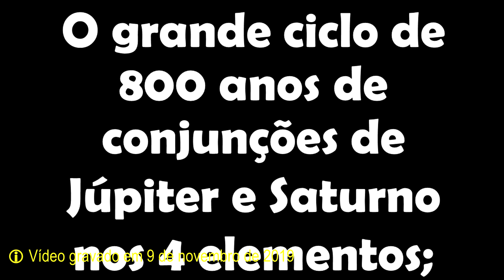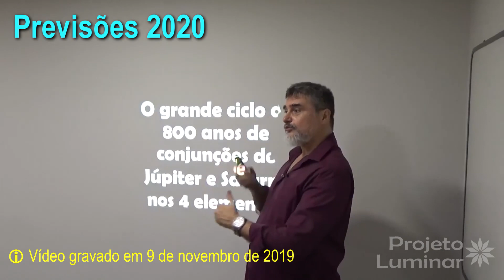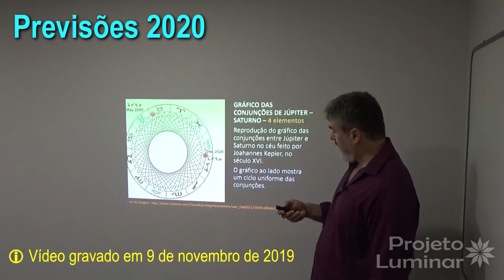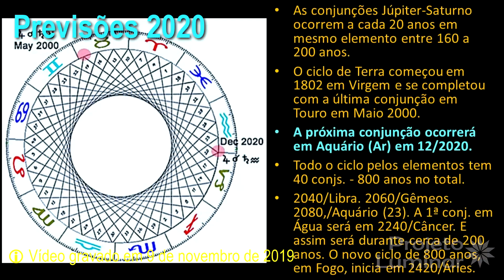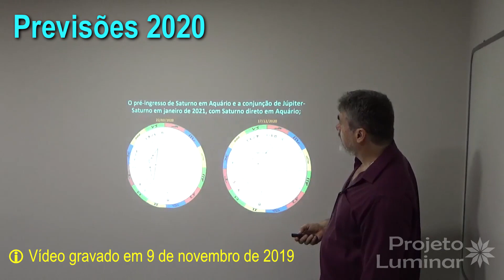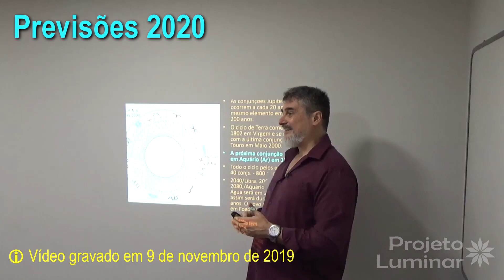Tudo Vai Mudar! O Grande Ciclo de 800 Anos de Júpiter/Saturno pelos 4 Elementos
Júpiter encontra Saturno em Aquário (uma conjunção) no início de 2021 e inicia um período que durará 200 anos no mesmo elemento, Ar, refazendo a conjunção neste e nos demais signos desse elemento (Gêmeos e Libra) a cada 20 anos. Isso é extremamente significativo, já que, nos últimos 200 anos, essas conjunções ocorreram no elemento Terra e mexeram com todas as formas de produção de recursos, divisões territoriais e de bens. O ciclo por todos os 4 elementos (Fogo, Ar, Água e Terra) dura 800 anos. O que, então, virá pela frente, com o elemento Ar? Que mudanças radicais estão para vir? Confira tudo neste vídeo.

OBS.: este vídeo e outros de seu conjunto são trechos de um minicurso realizado em 09/11/2019, no Centro de Convenções Flex Center, no Largo do Machado, Rio de Janeiro, sobre previsões para o Brasil e o mundo. O teaser desse evento, que está disponível, na íntegra, na plataforma de cursos carloshollanda.com.br, foi publicado aqui no canal em 28 de novembro de 2019 e você pode conferir

Quer aprender Astrologia? Conheça o Sistema de Ensino à Distância e o Ambiente Virtual de Aprendizagem dos workshops e formação. Idem com os cursos presenciais, no Rio de Janeiro e noutras cidades